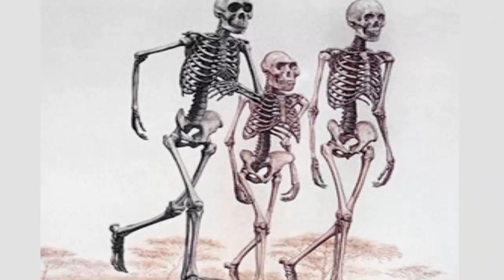দেখুন ১টি বাসা থেকে ৩টি কঙ্কাল উদ্ধার করে পুলিশ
===১টি বাসা থেকে ৩টি কঙ্কাল উদ্ধার করে পুলিশ===
 রাজধানীর কাফরুলের একটি বাসায় কঙ্কাল পাওয়া নিয়ে তোলপাড়া সৃষ্টি হয়েছে। শনিবার বিকেলে উদ্ধার হওয়া কঙ্কালগুলোর বিষয়ে খতিয়ে দেখছে পুলিশ। ধারণা করা হচ্ছে উদ্ধার হওয়া কঙ্কালগুলি ৩টি মানবদেহের। এছাড়া আরো তিনটি মাথার খুলি রয়েছে।

পুলিশ বলছে, ন্যাশনাল মেডিকেল কলেজের ছাত্রদের ফ্ল্যাটে এ কঙ্কাল পাওয়া গেছে। এ ঘটনায় কাউকে আটক বা গ্রেফতার করা হয়নি। মেডিকেল ছাত্রদের বাসায় কঙ্কাল পাওয়ার বিষয়টিকে স্বাভাবিক বলে দাবি করেছে পুলিশ।

পুলিশের দাবি, পড়াশোনার জন্য কলেজ কর্তৃপক্ষের অনুমতি নিয়ে ছাত্ররা কঙ্কালগুলি বাসায় নিয়ে যান।

এ দিকে কঙ্কাল উদ্ধারের ঘটনাটি নিয়ে সংবাদ কর্মীদের মধ্যে ব্যাপক উৎসাহের সৃষ্টি হয়। সন্ধ্যার পর এ ধরণের তথ্য পেয়ে অনেকেই ছুটে যান ওই ফ্ল্যাটে।

কাফরুল থানার ওসি শামিমুর রহমান পরিবর্তন ডটকমকে জানান, শনিবার বিকেলে কাফরুল থানার ইটখোলার ১৮৩/১ নম্বর বাড়ির দ্বিতীয় তলায় বাড়িওয়ালার তথ্যোর ভিত্তিতে অভিযান চালানো হয়। সেখান থেকে বেশকিছু মানবদেহের হাড় ও ৬টি মাথার খুলি উদ্ধার করে পুলিশ। পরে জানা যায়, ওই বাসাটিতে ন্যাশনাল মেডিকেল কলেজের তিন ছাত্র বসবাস করেন। এদের মধ্যে কামরুজ্জামান নামে এক ছাত্রকে জিজ্ঞাসাবাদ করা হলে তিনি পুলিশকে জানান, পড়াশোনার প্রয়োজনে তারা কঙ্কালগুলি বাসায় নিয়ে আসেন। এ বিষয়ে তাদের কাছে কর্তৃপক্ষের অনেুমোদন রয়েছে। ফাইনাল ইয়ার শেষ হওয়ায় তারা কঙ্কালগুলো অন্যকারো কাছে হস্তান্তরের জন্য কার্টনে প্যাকেট করছিলেন। দরজার ফাঁক দিয়ে বিষয়টি দেখতে পান বাড়িওয়ালা। তিনি এ বিষয়ে ছাত্রদের সঙ্গে আলোচনা না করেই পুলিশে ফোন করেন।

পুলিশ জানায়, এ নিয়ে ভুল বোঝাবুঝির সৃষ্টি হয়। তবে এ ঘটনায় পুলিশ কাউকে আটক বা গ্রেফতার করেনি। মামলা হওয়ারও কোনো সম্ভাবনা নেই। প্রতিটি মেডিকেলের ছাত্রের বাসায় অভিযান চালালে এ ধরনের কঙ্কাল পাওয়া যাবে।